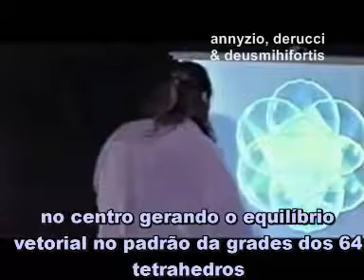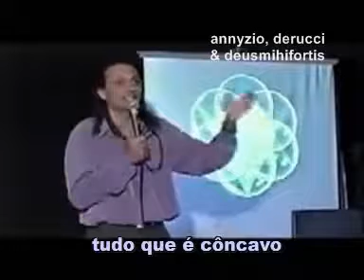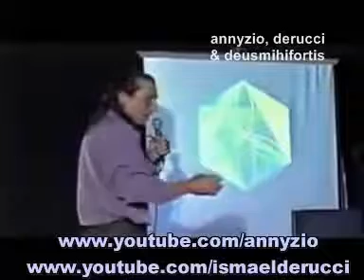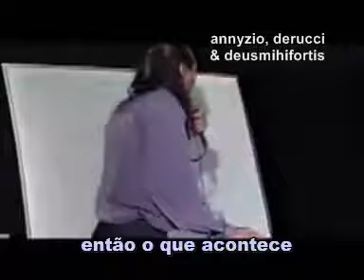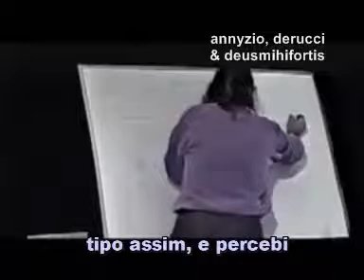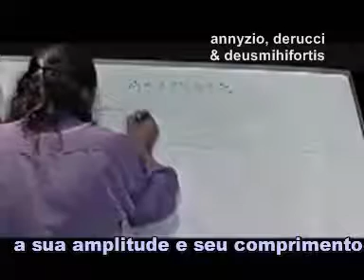Nassim Haramein 20 As Ondas, Orbitação e o Campo Magnético